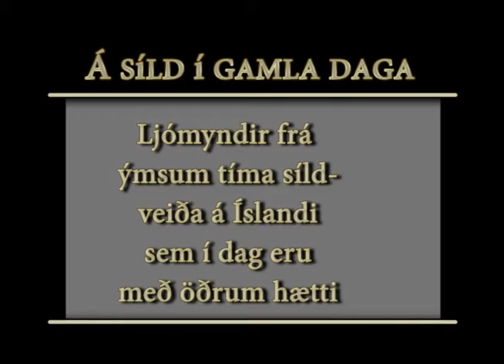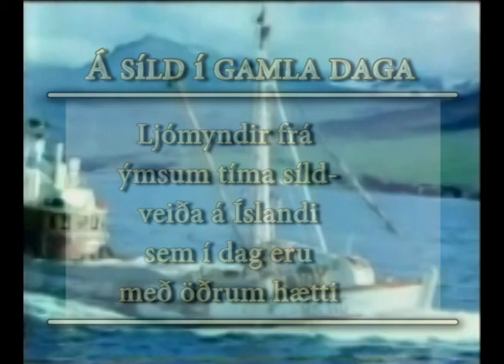Á síld í gamla daga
Ljósmyndir frá síldarárunum einu og sönnu á Íslandi og tónlist undir.  Sumar ljósmyndanna eru ekki mjög skírar, og er beðist velvirðingar á því.